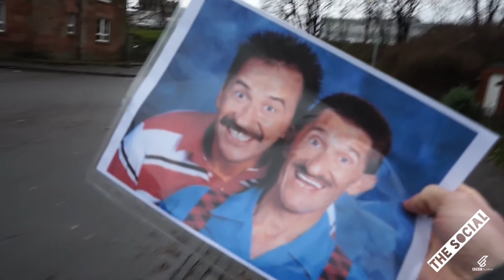Long Story Short - Pigeon Cancer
Nathan + Pigeon Cancer = WTF!
Welcome to the Wonderful World of Long Story Short.